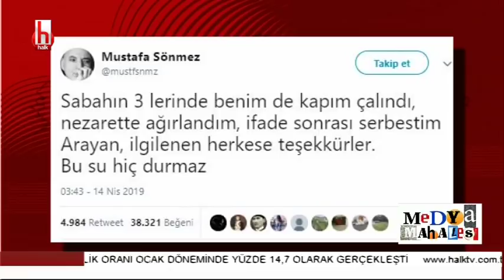Sabaha karşı gözaltına alınan Mustafa Sönmez o geceyle ilgili bilinmeyenleri anlattı